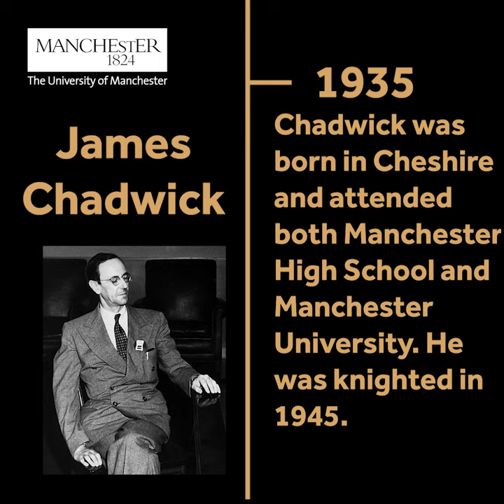Nobel Prize Winner - James Chadwick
James Chadwick won the Nobel Prize award for Physics in 1935, after discovering the neutron.